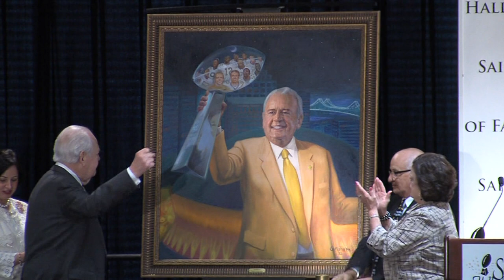Tom Benson and Deuce McAllister Are Inducted Into the Saints Hall of Fame